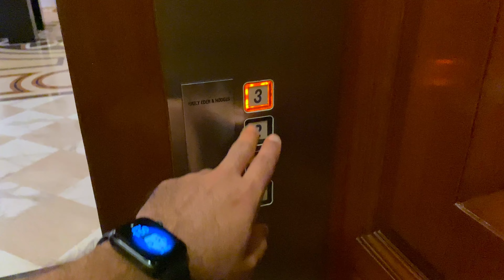Imperial Hotel New Delhi Full Tour | MrFaha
Khan Market New Delhi  | MrFaha |خرید کردن از مارکت لاکچری در دهلی و آو بازی کردن در حوض

Lal Qila Old Delhi India | MrFaha | بازدید از آثار تاریخی لال قلعه در دهلی کهنه هندوستان

DLF Mall Noida Sector 18 | DLF Mall Of India In Noida Sector 18 Full Tour | MrFaha |

Delhi To Goa | Snow Park In Goa | Baga Beach And Happy New Year Part In Beach | MrFaha |